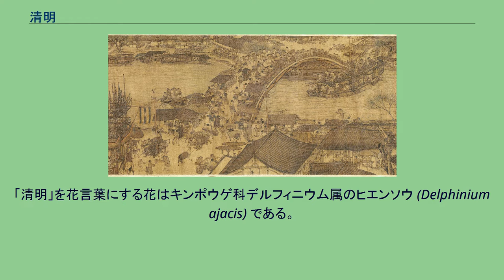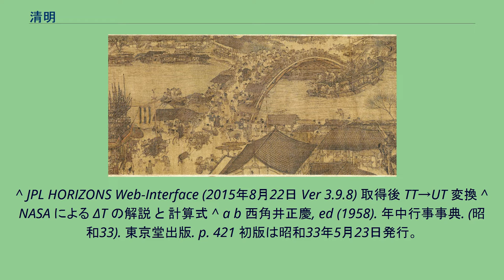清明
二十四節気 ← ↓ → ↑ 清明（せいめい）は、二十四節気の第5。
三月節（旧暦2月後半から3月前半）。
現在広まっている定気法では太陽黄経が15度のときで4月5日ごろ。
暦ではそれが起こる日だが、天文学ではその瞬間とする。
恒気法では冬至から7/24年（約106.53日）後で4月7日ごろ。
期間としての意味もあり、この日から、次の節気の穀雨前日までである。
万物が清々しく明るく美しいころ。
『こよみ便覧』には三月節に「万物発して清浄明潔なれば、此芽は何の草としれるなり」と記されている。
様々な花が咲き乱れ、お花見シーズンになる。
「清明」を花言葉にする花はキンポウゲ科デルフィニウム属のヒエンソウ (Delphinium ajacis) である。
定気法による清明の瞬間（世界時）と、日本・中国での清明日の日付は表のとおり。
日本における時刻はこの表の9時間後となる。
グレゴリオ暦による17世紀から24世紀までの日本の清明は表のとおり。
2021年の清明は4月4日。
] 365日からの超過分が毎年蓄積し、 4年に一度閏年でリセットされる様子が分かる（清明は閏日の挿入される2月末日より後のため、 4で割り切れる年が先頭）。
1948年から2202年までは4月4日、4月5日のいずれか。
1947年までは4月6日のときもあった。
中国における清明節は祖先の墓に参り、草むしりをして墓を掃除する日であり、「掃墓節」とも呼ばれた。
また、春を迎えて郊外を散策する日であり、「踏青節」とも呼ばれた。
『白蛇伝』で許仙と白娘子が出会ったのも清明節でにぎわう杭州の郊外であった。
また清明節前に摘んだ茶葉を「明前茶」、清明から穀雨までの茶葉を「雨前茶」、穀雨以後の茶葉を「雨後茶」という。
中国で緑茶は清明節に近い時期に摘むほど、香りと甘みがあり、高級とされている。
沖縄本島中南部（中頭、島尻）、伊是名島、伊平屋島、慶良間諸島等では「清明祭」として取り行われる。
沖縄方言で「シーミー」（首里では「ウシーミー（御清明）」）と呼ぶ。
これらの地域では中国の風習と同様にお墓の掃除をするとともに墓参を行い、まるでピクニックのような雰囲気で親類が揃って墓前で祖先と共に食事（餅や豚肉料理、お菓子、果物など）を楽しむ風習が見られる。
清明祭は沖縄県外での「お盆」として紹介される事もあり、民俗、宗教的意義は異なるにしても似た風習である。
清明祭が行われない地域（奄美群島、沖縄本島北部（国頭、伊江島）、久米島、先島諸島）では、「十六日祭」（ジュウルクニチ、旧暦の1月16日）または旧暦の七夕（旧暦7月7日）が代わりに行われる。
清明上河図（12世紀） 清明の期間の七十二候は以下の通り。
春分 → 清明 → 穀雨 ^ 太玄斎. “こよみ便覧”. 国会図書館デジタルコレクション. 国立国会図書館. 2016年3月21日閲覧。
^ “二十四節気とは”. 生活気象情報. 株式会社テレビ金沢. 2016年3月21日閲覧。
^ “二十四節気「清明（せいめい）」…花言葉になっている花は？”. 日本気象協会 (2015年4月5日). 2016年3月21日閲覧。
^ 国立天文台 暦要項 各年版より世界時換算（1984年 - 2016年） ^ 2009年版より理論が更新されているが、「分」の精度でほとんど違いはない。
^ 現代の天体力学による位置推算のため、過去の暦の記述とは必ずしも一致しない（代わりに分単位の精度がある）。
将来の見積もりについては（主に閏秒の不確かさから）日付が前後する恐れがある（10分の誤差を見込んだが、表の末尾では恐らく不足）。
^ JPL HORIZONS Web-Interface (2015年8月22日 Ver 3.9.8) 取得後 TT→UT 変換 ^ NASA による ΔT の解説 と 計算式 ^ a b 西角井正慶, ed (1958). 年中行事事典. (昭和33). 東京堂出版. p. 421 初版は昭和33年5月23日発行。
^ 沖縄コンパクト事典（琉球新報社・2003年） ^ a b c 藤澤衛彦 (1961). 年中行事編. 7. あかね書房. p. 103 ^ a b c 近藤瓶城, ed (1901). 新加纂録類. 19. (明治34年). 東京: 近藤活版所. p. 110